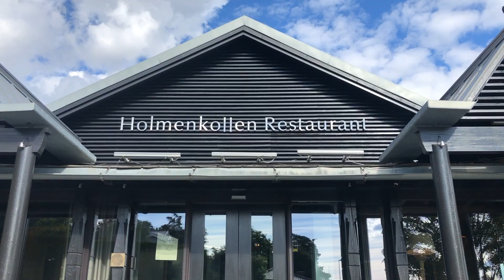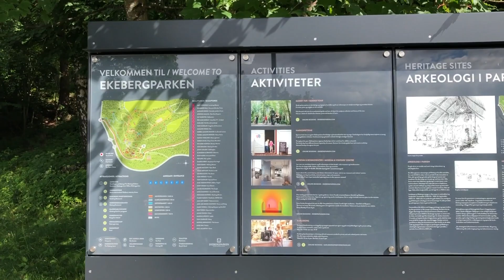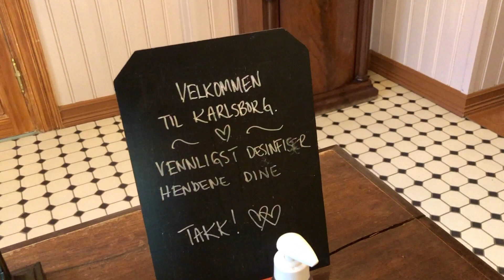THIS IS NORWAY | OSLO CITY TOUR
Hey Friends,
We are Shailja and Arvind Keprate. We are an Indian (Shimla) couple who lives in Norway (Oslo) and gives information about this beautiful country through our Youtube vlogs. The language we use is Hindi and English for our videos. We put our heart and soul in making these YouTube videos and hope you will enjoy watching it as much we enjoy making it. If you have any suggestions or queries please put it in the comment box. We will definitely get back to you.

OSLO NORWAY TRAVEL VLOG | VISIT OSLO
As you know Oslo, the capital of Norway, sits on the country’s southern coast at the head of the Oslofjord. It’s known for its green spaces and museums, fjords and landscape. In this video, we have covered a few parts of this beautiful city. This is part 2 of the travel vlog.